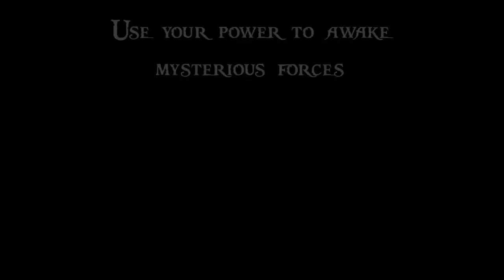Kloros - Trailer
Kloros is a final first year project from Game Design Students !